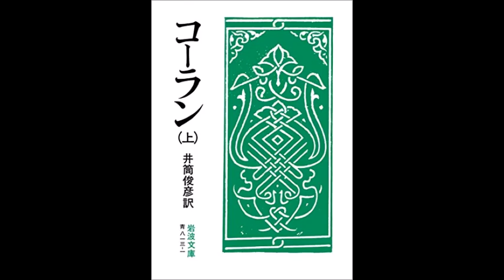井筒俊彦訳「コーラン」(上)解説‹岩波文庫›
1957年9月記。(上)同年11月第１刷(中)1958年2月(下)1958年6月。アラビア語原典からの口語訳。